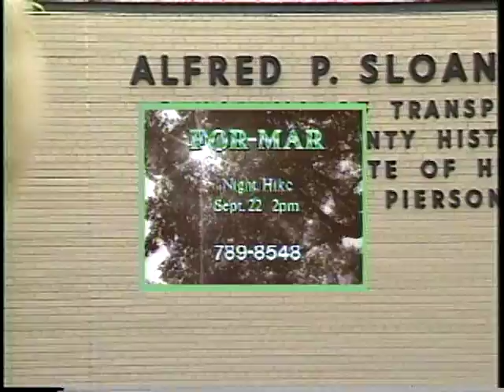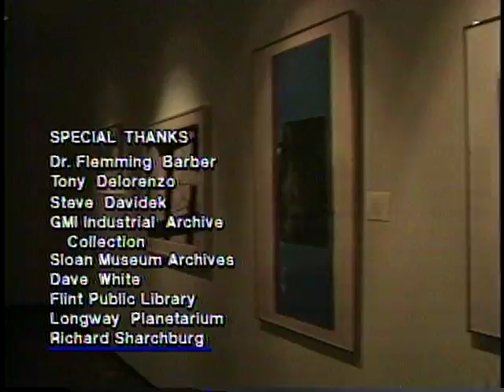Genesee Spotlights - Flint Institute of Arts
30-minute program produced in 1991 traces the history of the Flint Institute of Arts from a 1927 initiative by local leaders, located above Reo Samon’s Garage, through its various relations with the Flint School of Art and Design, the Durant Hotel, the Bronson Fisher Building, to its present (1991) position as the centerpiece of Flint’s Cultural Center. The history develops from the basement of a small bungalow on Calumet Street frequented by C. S. Mott, Harlow Curtis (President, General Motors), as well as dignitaries who passed through Flint, including General Douglas McArthur and Richard Nixon. This episode shows extensive footage in the home of Mike Gorman, a place affectionately called Club Calumet and the basement bar room where the power brokers of Flint met in the 1940’s and 1950’s to shape the community. Interviews with Richard Scharchburg, local historian; John Mahey, Director of the FIA; Steve Davidek, Flint artist; Dr. Fleming Barbour, art patron; Tony DeLorenzo, Vice President of General Motors, retired. Old photos of Club Calumet and tour of the FIA.